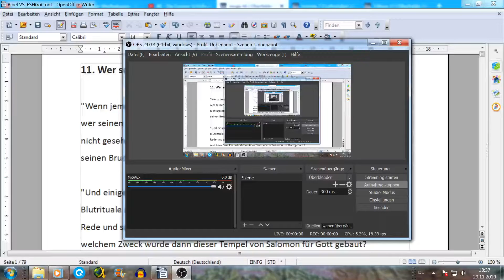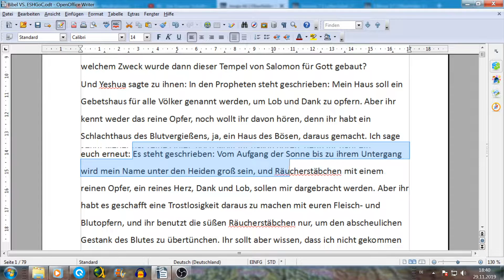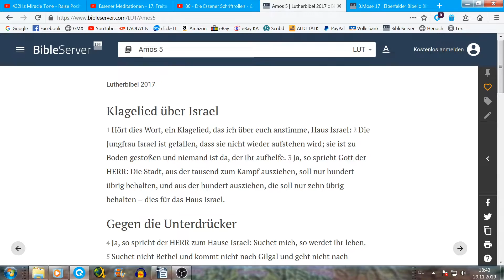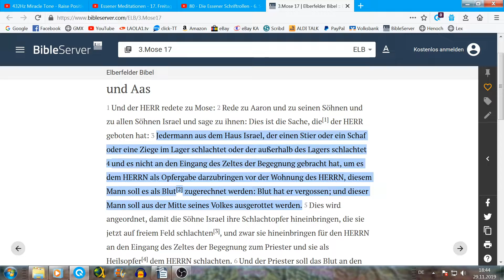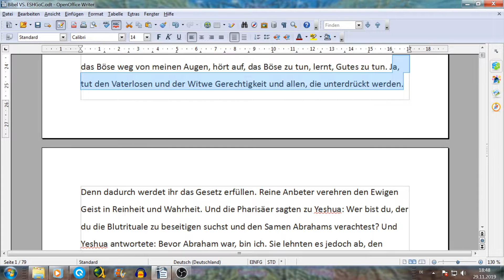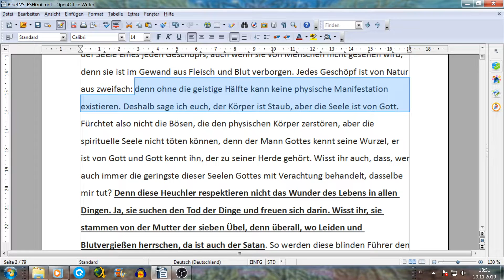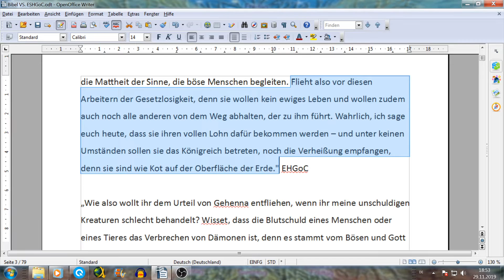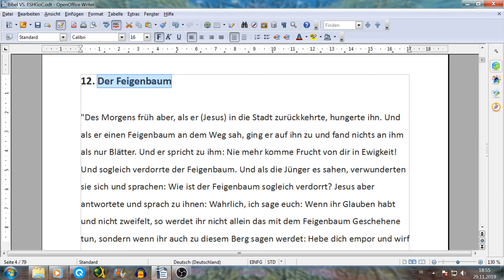161 - Biblische VS. Essener Evangelien Pt.11 - Wer seinen Bruder nicht liebt, den er sieht...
Biblische VS. Essener Evangelien Pt.11